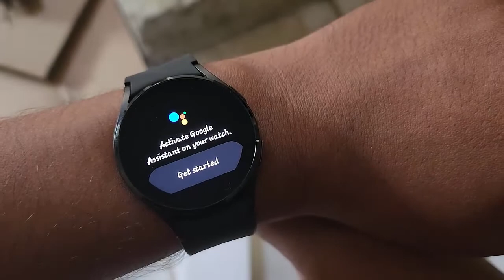Samsung Galaxy Watch4 : How to set Quick launch gesture as Google Assistant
In this video we will learn about How to set Quick launch gesture as Google Assistant , in Samsung Galaxy Watch4 (HAGX) Model number SM-R60